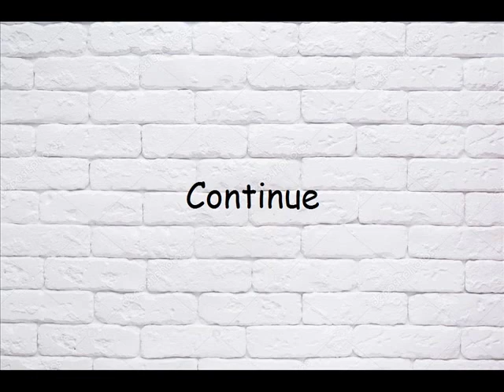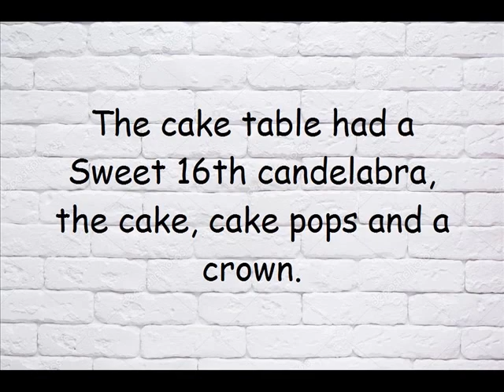Party #284, Havana Nights Themed Sweet 16th Balloon Arch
Party Decorations by Teresa
balloon decorations
balloon decor
balloon ideas
party decorations
party ideas
party DECOR
red
coral
blush
latex balloons
balloons event
balloon decoration ideas
balloon arch
Jersey City, NJ
Quantum Sound